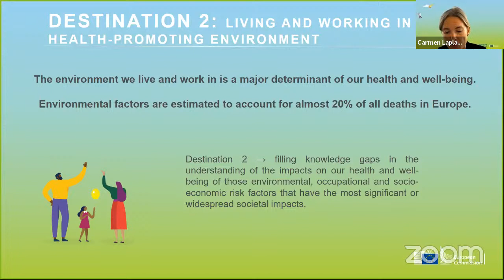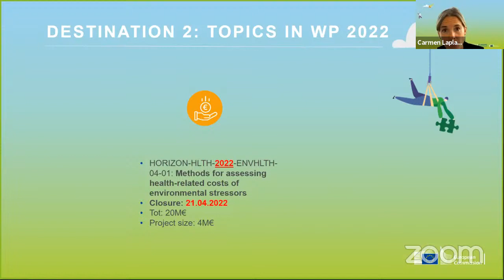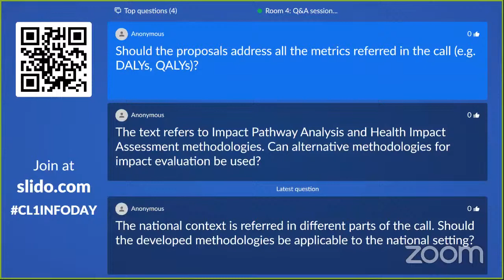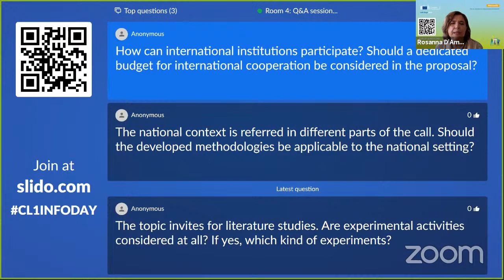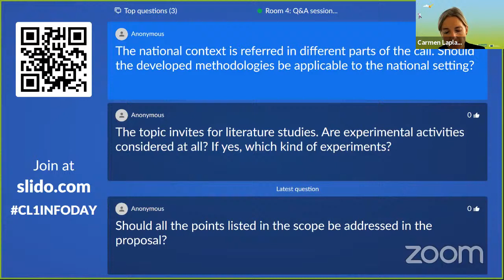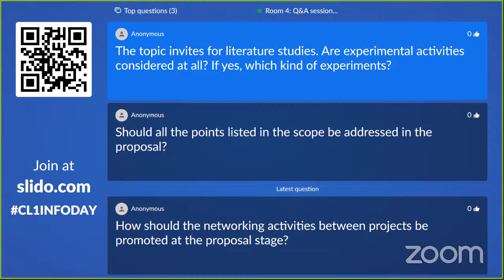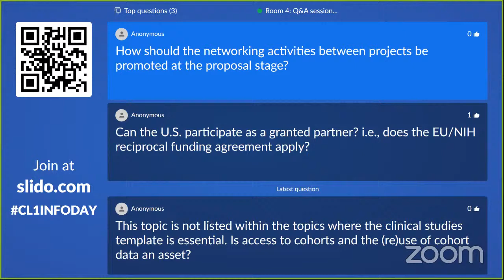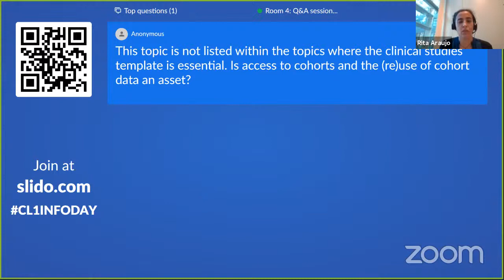Horizon Europe info-days - Cluster 1: Destination 2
Destination 2 - Living and working in a health-promoting environment

This info day aims to inform (potential) applicants about topics included in the Cluster 1 'Health' work programme of 2022